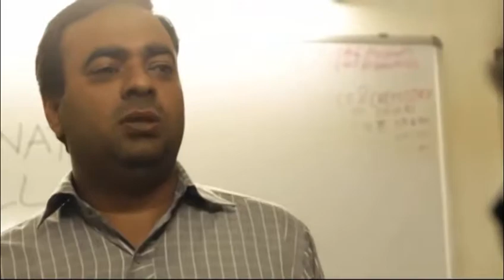badshah new song Rap 2017 | Latest badshah song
Badshah mashup 2017.latest song rap 2017 and this video is only for entainment.enjoy this video.video created by editing software.